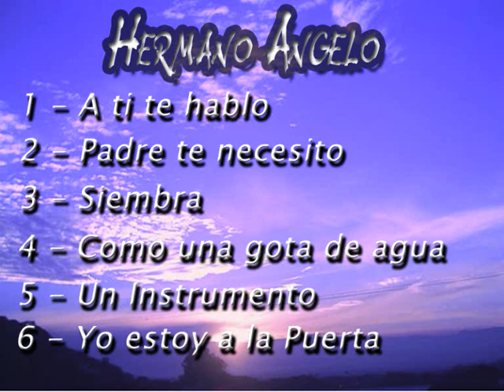2º - Hermano Angelo - padre te necesito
Nombre del cd: hermano angelo - padre te necesito